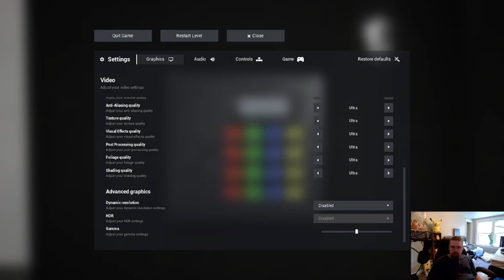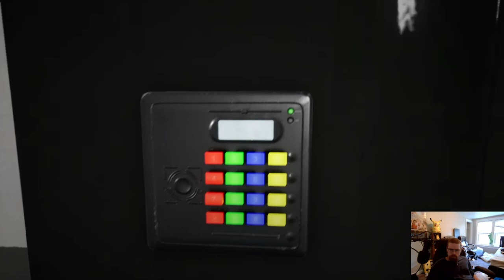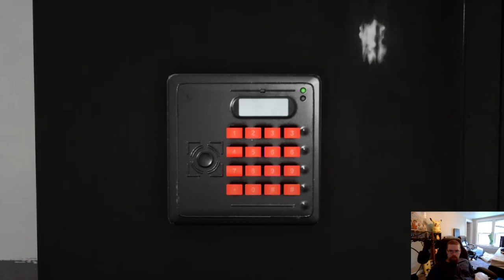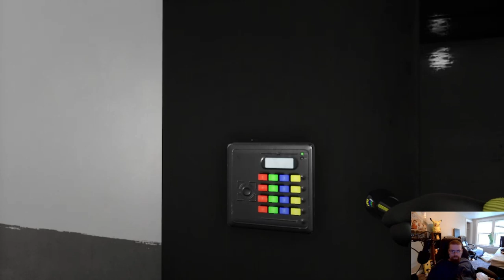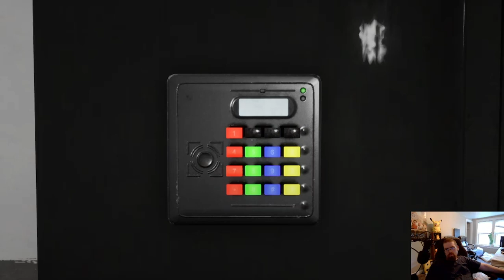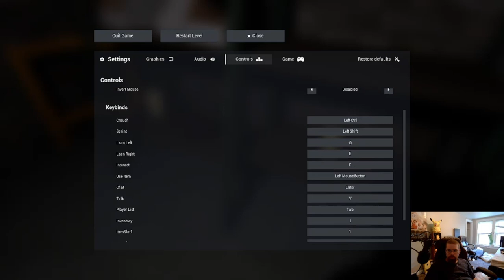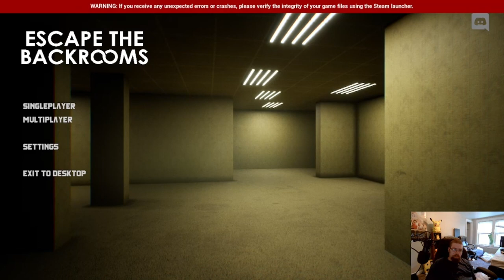Let's Escape the Backrooms #1 I was not expecting that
Sorry for no voice audio, didn't know my mic option got disconnected